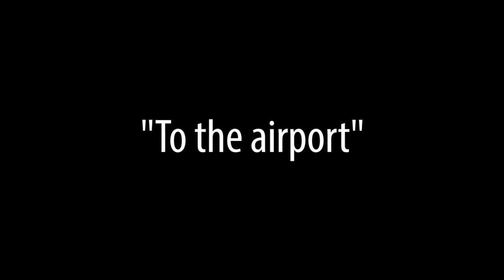COMMON ACCIDENT - TO THE AIRPORT!